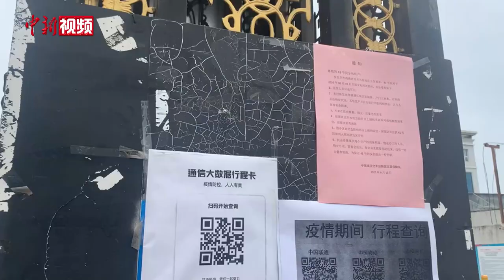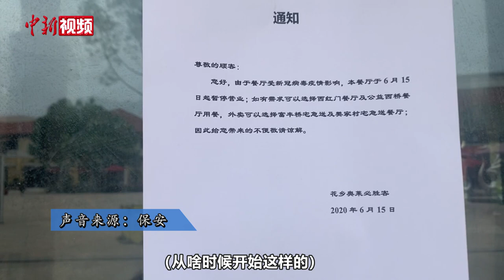直击中国唯一疫情高风险地区北京花乡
6月16日，北京市政府副秘书长陈蓓在发布会上表示，北京市高风险街道、乡镇所辖社区、村进行全封闭管控。目前，北京市丰台区花乡地区是中国唯一疫情高风险地区。全封闭管控后居民的基本生活如何保障？超市、药店供应情况如何？